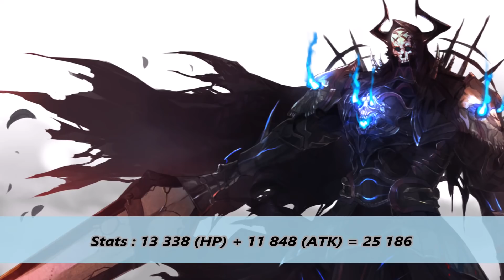Top 26 Fate Grand Order Best Assassins' Stats V2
Hi everyone, how are you today ? I'm fine, still trying to get that Halloween Nowi, but ugh. so yeah, we are going to talk about Assassins , I've tried to put some jokes in the character presentation's part so if you understard the meaning behind the jokes, I'll be very glad ^^. Also, aout stats, Shuten Douji isn't the first anymore, even if she's still the best Assassin in term of ATK stats and Osakabe-Hime really deserves her "hikikomori"'s title with her High HP stats.